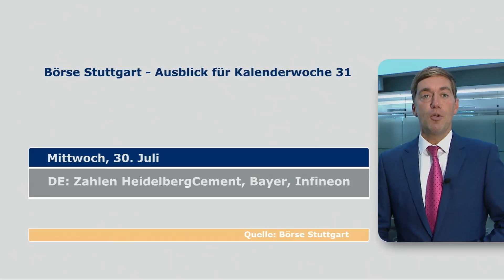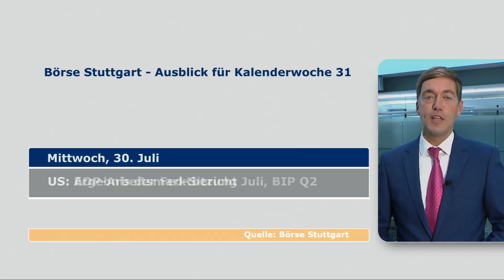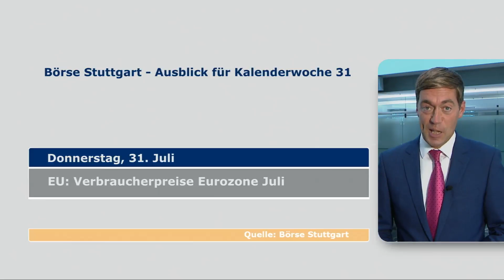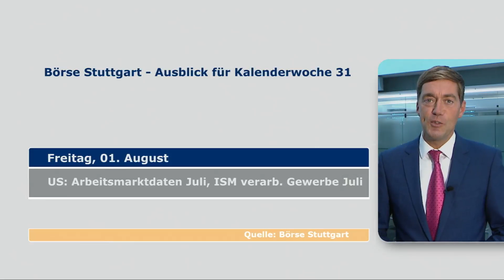Der Ausblick auf die kommende Börsenwoche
Die kommende Handelswoche hat so Einiges für die Börsianer zu bieten. Die Quartalsberichtssaison erreicht auf beiden Seiten des Atlantiks ihren Höhepunkt, außerdem gibt es eine Reihe wichtiger Konjunkturdaten, allen voran am Freitag der Arbeitsmarktbericht aus den Vereinigten Staaten. Andreas Scholz blickt voraus.